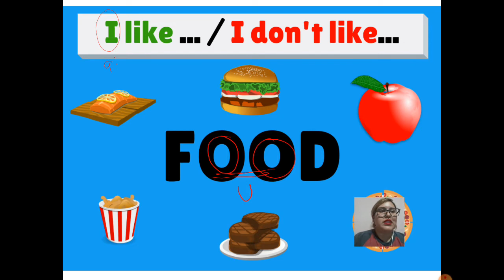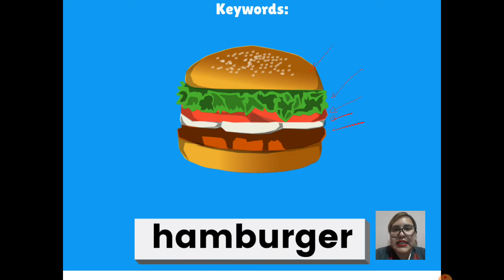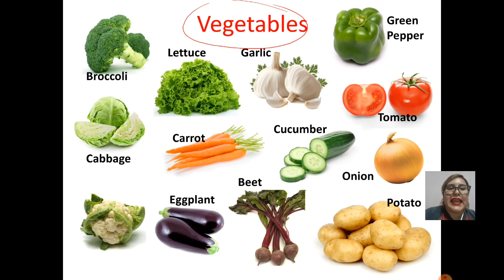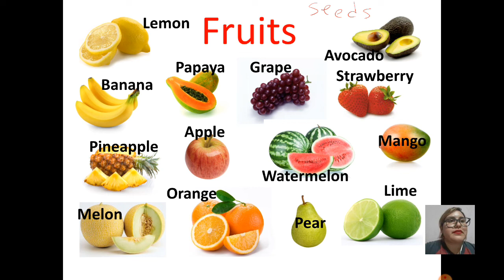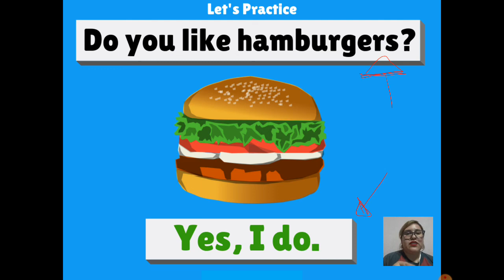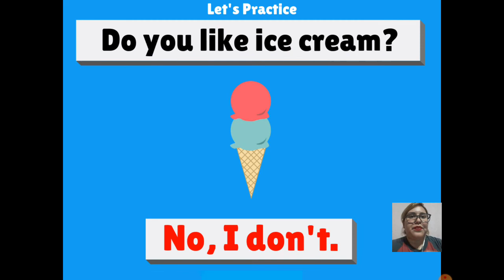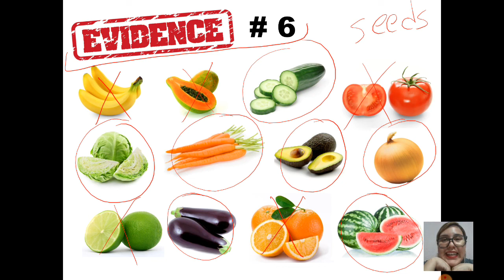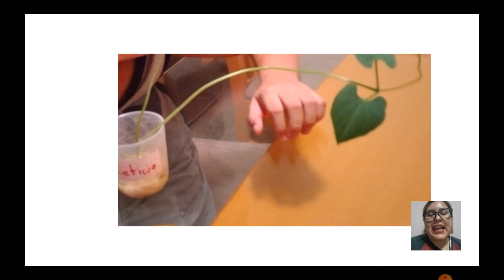1st and 2nd Grade 11-23-2020 Part 1